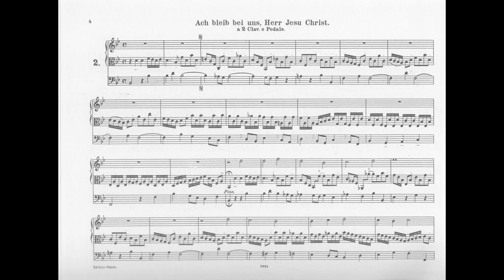J.S. Bach - Ach bleib bei uns Herr Jesu Christ - BWV 649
J.S. Bach, Ach bleib bei uns Herr Jesu Christ BWV 649, from Schubler Chorale collection. Francesco Damiani plays his custom Hauptwerk virtual organ (composite, after J.A.Silbermann, St.Pierre-le-Jeune, Strasbourg).